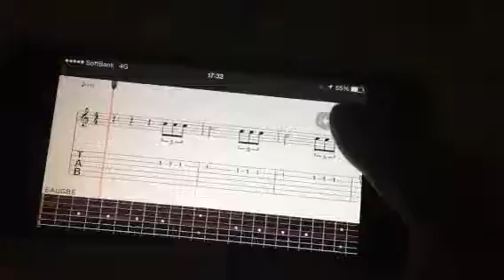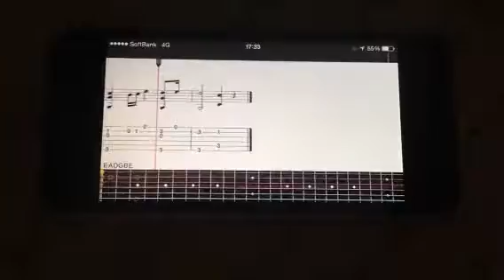結婚行進曲 メンデルスゾーン ギタータブ譜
適当にタブ譜面にしてみした。

結婚式で弾きましょう！